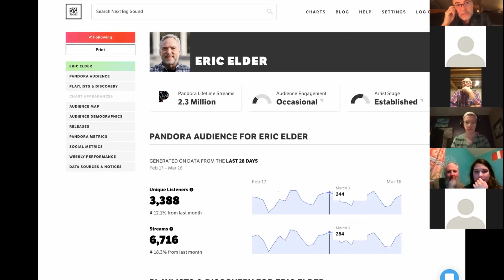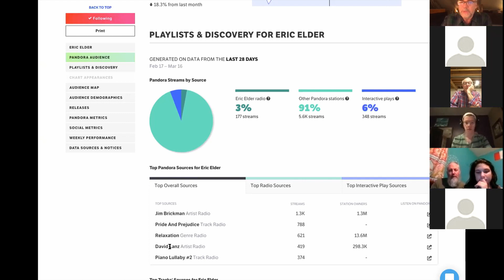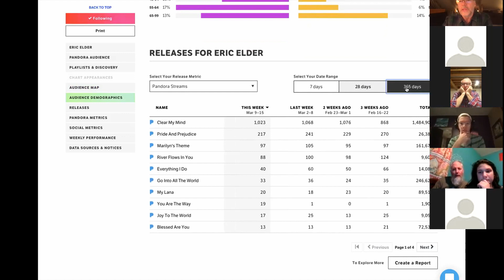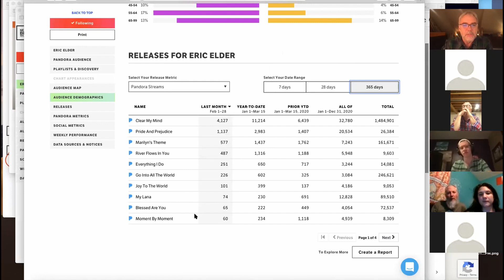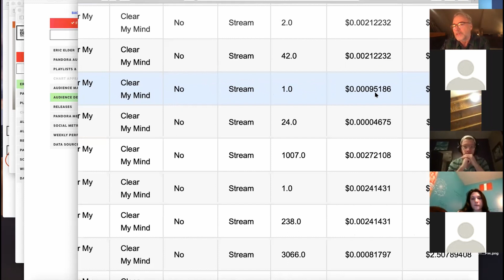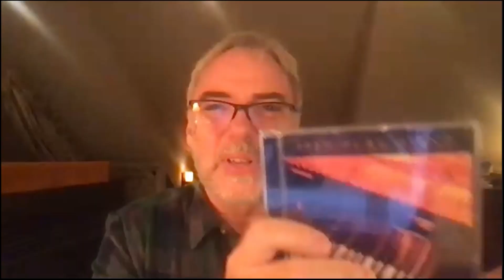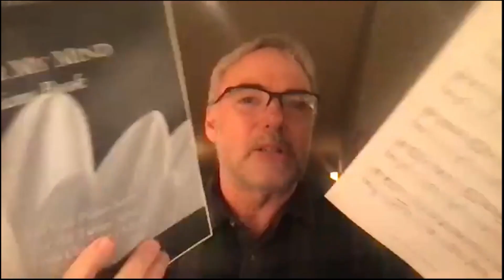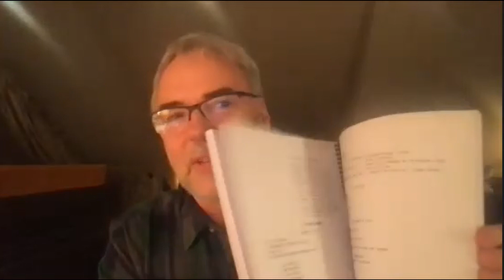WHAT'S POSSIBLE? - Episode 1 of the Online Christian Music Group (March 17, 2021)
A look at the details of my own music streaming reports and revenue on all the major streaming platforms: Spotify, YouTube, Apple Music, Pandora, Amazon Music and more. This group is for Christian musicians who want to stream their music to the world and is led by Eric Elder of